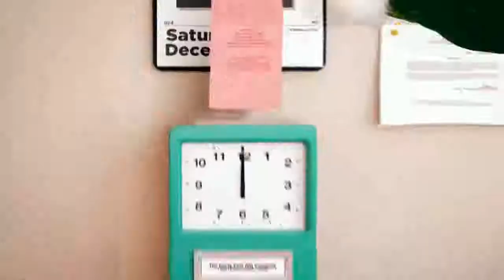Brennen Taylor | Colby Brock | Mike's Dead | Tarayummy | Jake Webber | funny dancing video